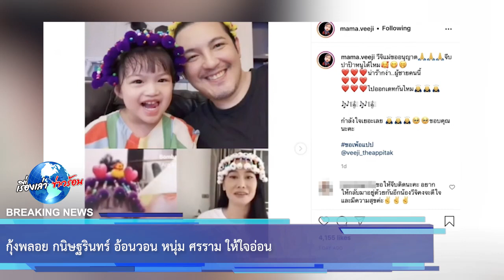กุ้งพลอย กนิษฐรินทร์ อ้อนวอน หนุ่ม ศรราม ให้ใจอ่อน